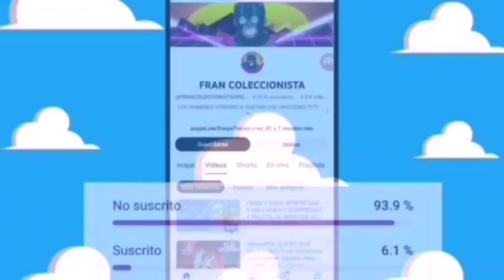teorías de la cajita feliz daredevil born Again madonna's cajita feliz d23 2024